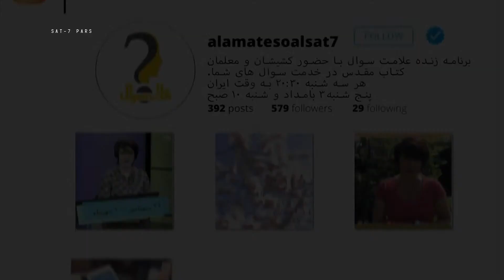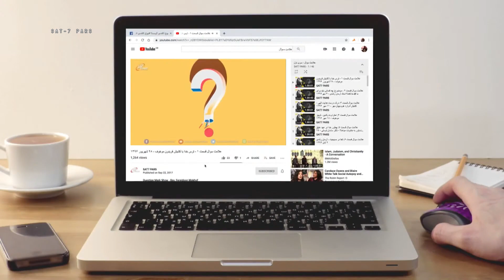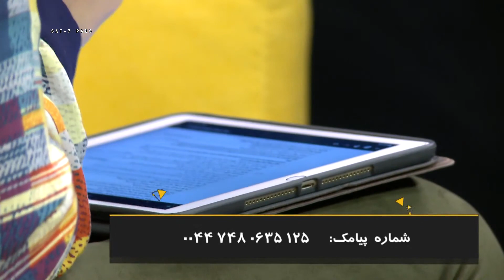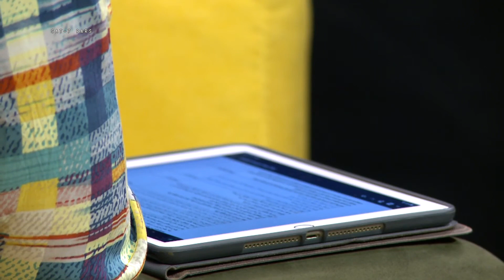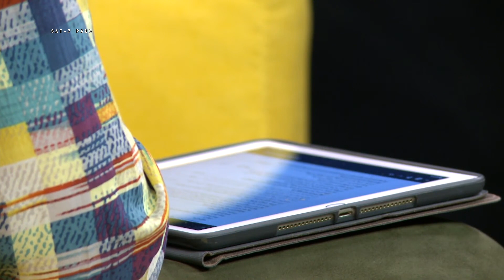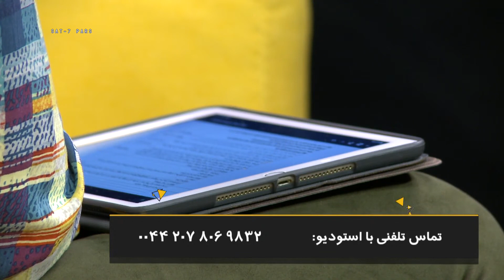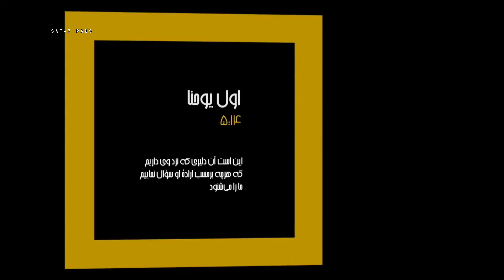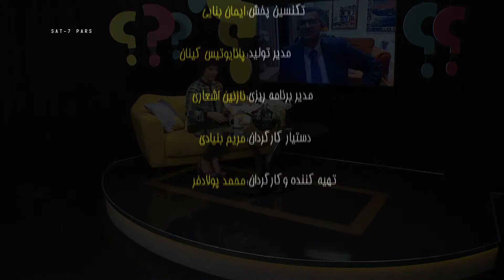علامت سوال: مسیحیت حساس به فرهنگ - کشیش دکتر فریدون موخوف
برنامه علامت سوال
Sat7Pars تهیه شده در شبکه